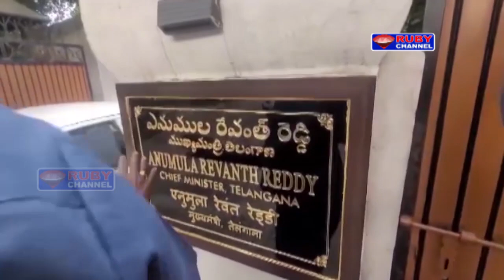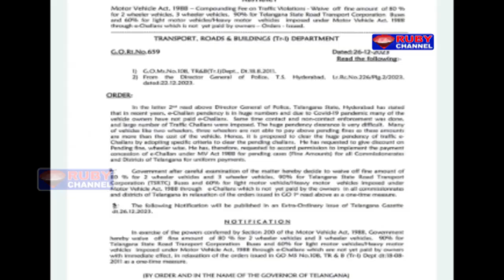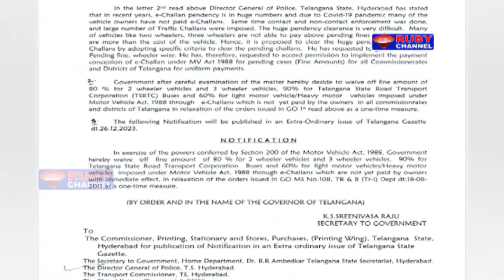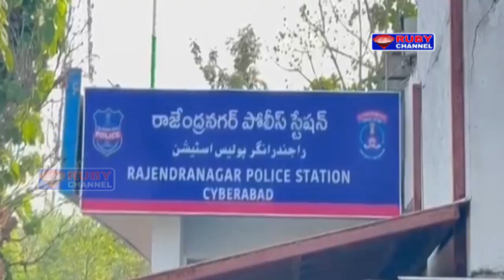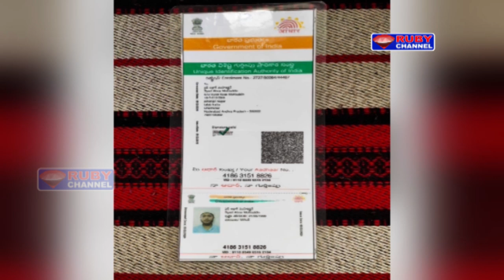Ruby News 26 December 2023 Ruby News Hyderabad Telangana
News output Video Editor : HAJI AND INNAYATH

Rubyhydtv
Rubynewshyd
Urdunewshyd
Urdunewsruby
Rubynewstelangana
telanaganaurdunews
Rubyurdunews
Rubynewshyderabad
ruby
telangana news
telangana urdu
hyd news
hyd urdu